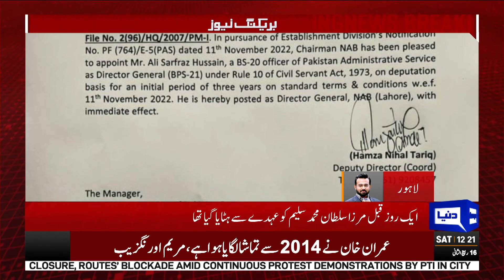Faisla Hogaya | Appointment Hogayi | Latest Breaking News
Huge Appointment in Lahore | Latest Breaking News About NAB